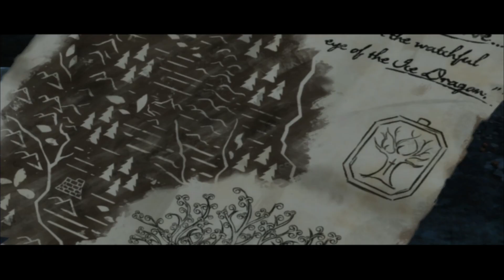GAME OF THRONES (Telltale) #08 - THE WAR HAS BEGUN!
IT'S TIME TO SUMMON THE TROOPS AND TAKE BACK OUR HOUSE!
RODRIK finally has a fleet behind him thanks to his future wifey! We storm Ironrath and kick GRYFF'S butt - we let him know exactly who is LORD of this house! The Whitehills don't stand a chance against us!
ASHER and Beskha prepare for battle to infiltrate Meeran and free the slaves! Unfortunately, Beskha has a dark past with the city. She gets drunk and upset, and she reveals a secret that could benefit or deplete us!
MIRA is a master of whispers as we crash a party and eavesdrop in on some very important information that could help us win the war??

Part 8 to the EPIC GAME OF THRONES Telltale series!

I am offering FREE consultations for DISCOUNTED Tarot/Oracle card readings! I study tarot and spiritual psychology and I'm looking for some lovely clients:) If that is something you may be interested in having a one on one with me (over zoom of course) please reach out to me here or on any of my platforms! Thank you!

All music used is from Wondershare Filmora:
Red Tape